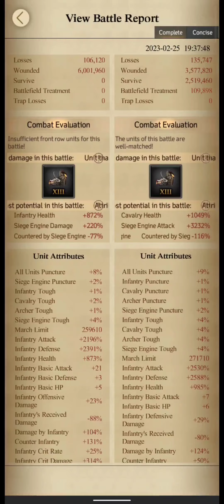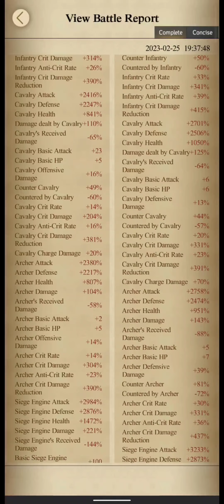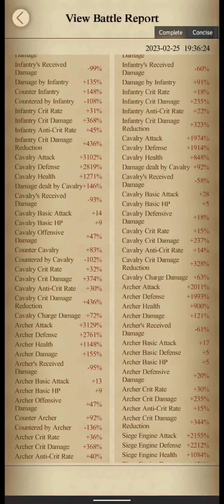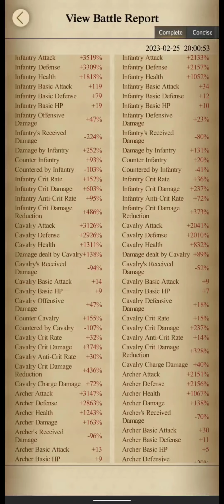Dragon Campaign Week 7 | UND -328 vs MVP -308 | Clash of Kings